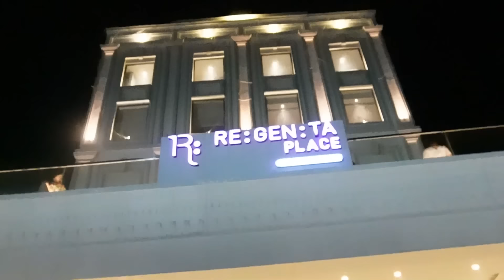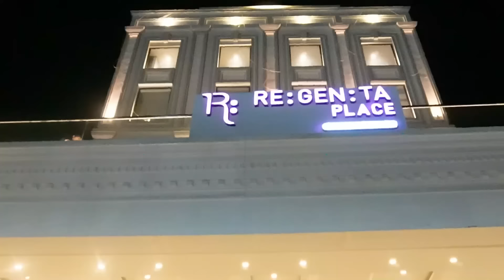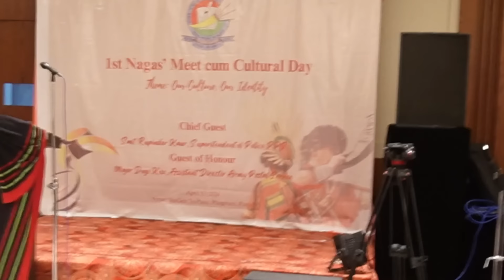Strong Inspirational speech by Harshit VOY at 1st Nagas Meet Punjab - Nagas Lift Your pen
In this Video , we talk about 1st Nagas meet where The VOY Voice of youth ,
Mr. Harshit dhingaun was invited as guest speaker to speak about the beauty and culture of nagas.  Thank you saro, Naga Student union, Punjab.
If you like our efforts to promote nagas and northeast do follow